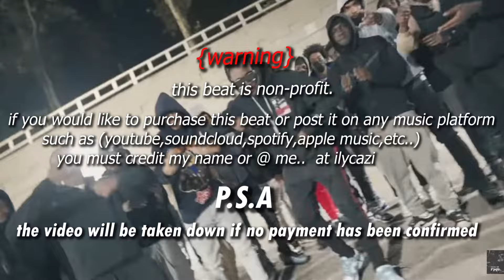{FREE} Sha Gz x Yus Gz x Sdot Go NY Drill Type Beat ROBLOX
BPM - 153